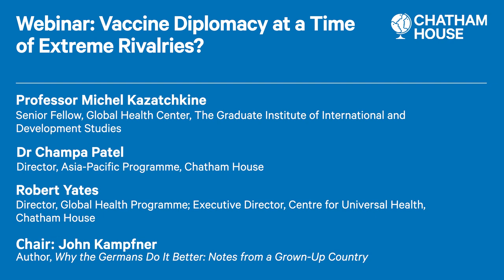Vaccine diplomacy at a time of extreme rivalries - highlights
How have vaccine nationalism and vaccine diplomacy become key components of geopolitics?

While the global coronavirus pandemic is killing millions, decimating economies and rapidly increasing poverty, relations between major powers are deteriorating.

Despite global rhetoric for international cooperation, many countries saw the pandemic as an opportunity for nationalist point-scoring and repatriated their assets.

Tedros Ghebreyesus, director-general of the World Health Organization (WHO), has likened the situation to ‘vaccine apartheid’ while experts have warned that COVID-19 is only a test for what is to come: further global health crises and the impending climate emergency.

In conversation with a number of experts, author and consulting fellow John Kampfner explores the geo-strategic rivalries between states and the potential winners and losers.

How can the United States and China, for example, put their differences aside and focus on the global supply of vaccines?
How will China and Russia capitalize on the deals they have brokered with states in the Global South in need of vaccines?
And is Covax the ‘only truly global solution’ to equitably distribute vaccines around the world?

This event supports a feature article 'Vaccine competition may now be the world’s best bet'

As with all Chatham House member events, questions from members drive the conversation. Attending this event and watching the full event video is for Chatham House members only. Not a member? Find out more.